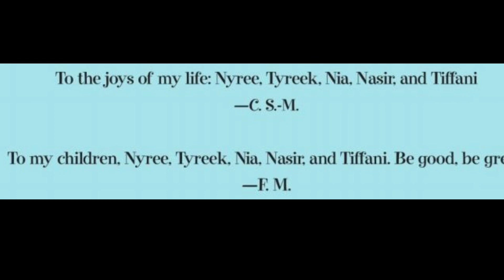I Got The Christmas Spirit Read Aloud